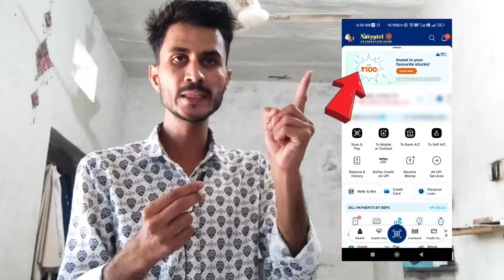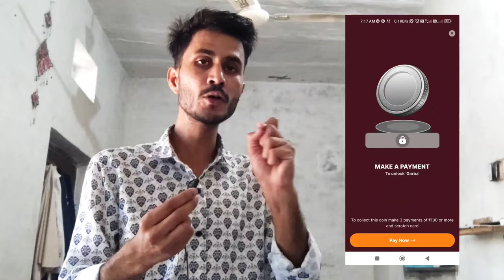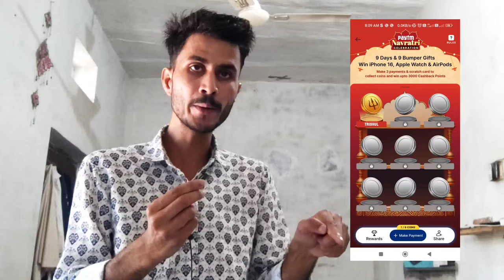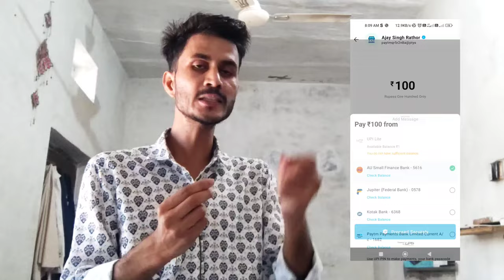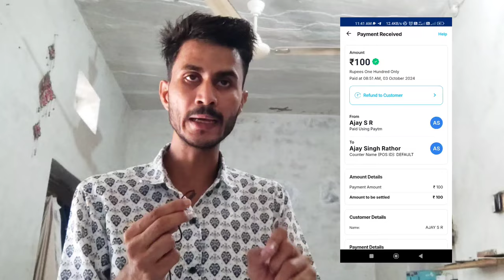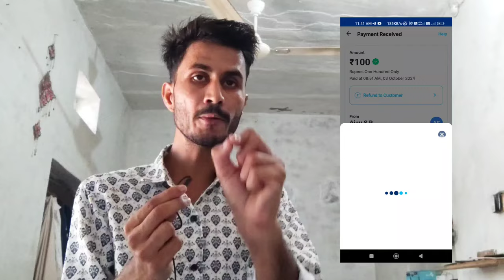Huge Loot Offer 🔥 ! Flat ₹20 Cashback Per Account | New Offer | New Cashback Offer Today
best loot offers today
new loot offer today
best upi offer today
new upi offer today
best loot offers 2024
new cashback offers
flat 20rs cashback per account
paytm new cashback trick
paytm huge loot offer
amazon huge loot offer
huge loot offer
huge loot offers today
goday offer
flat 20rs cashback offer today
cashback earning offers today
today best offers
today best cashback offers
new bug offer
new cashback trick